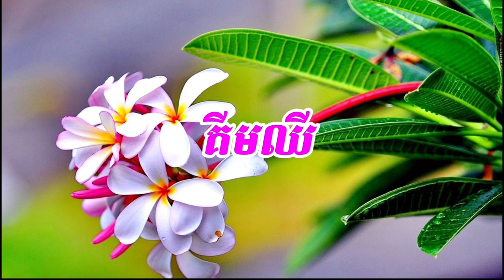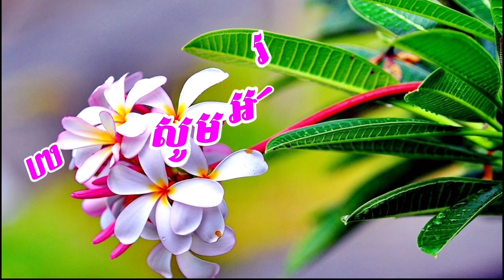ឈ្មោះថ្មីៗ ពីរោះៗ សម្រាប់បុត្រាបុត្រី🥰🥰😍😍